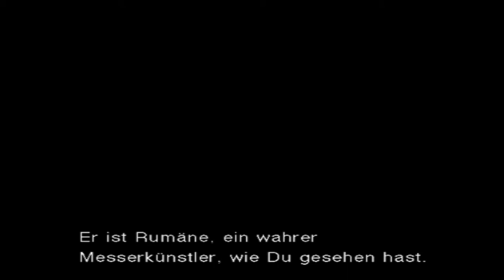Let's Play for you: Lanyovan L.K. - MGS 2 - Sons of Liberty Teil 05 - RIP gameplay